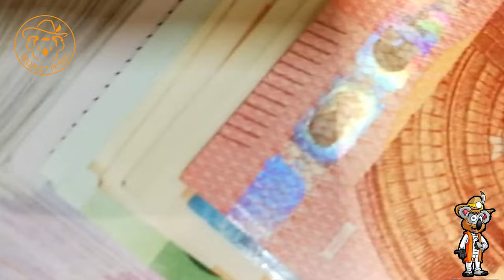Mach es NICHT wie Lidl! - Baue gute Insektenhotels!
Den Eltern beim Einkaufen unterstützen. Wäre ein ganz normaler Tag beim Lidl geworden, bis ich ihre Wildbienenaktion sah. Ein Anlass, wie ihr Insektenhotel bauen und platzieren solltet, damit ihr wirklich Wildbienen fördert.

*Empfehlungen:*